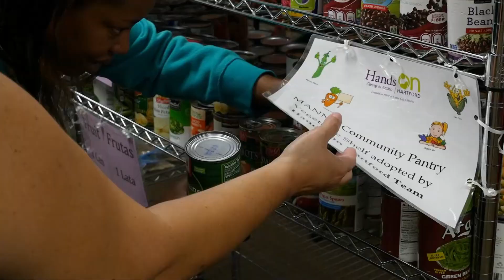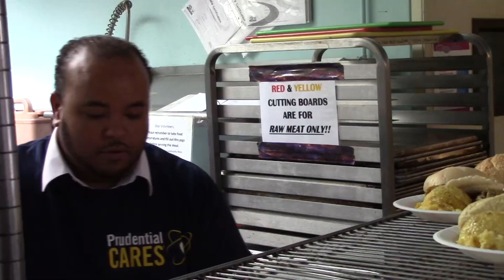Volunteering at Hands On Hartford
This video was created by the Hands On Hartford Community Engagement VISTA, Kimberly Kleszczynski in collaboration with Paul Frega & Associates, INC.

Project funded by , Hands On Hartford and AmeriCorps VISTA.